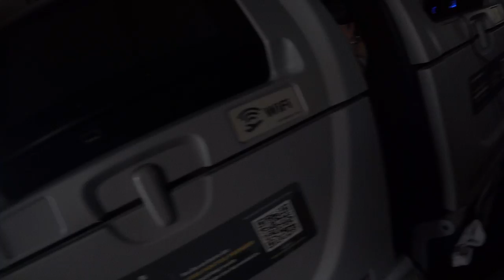Los 4 producciones: PT Avión : Dic 2018